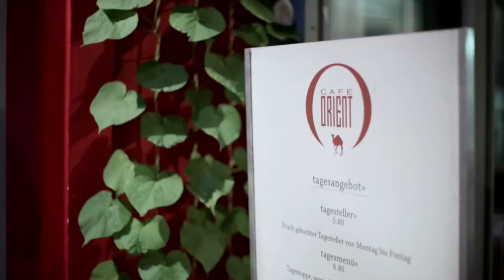Café Orient - Image Film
Falafel vom Orient

Der, die, das Falafel? Arabisches Fastfood?!
Sieht nicht nur gut aus, sondern isses. Falafel.
Auf die Hand! Und lecker am Teller.